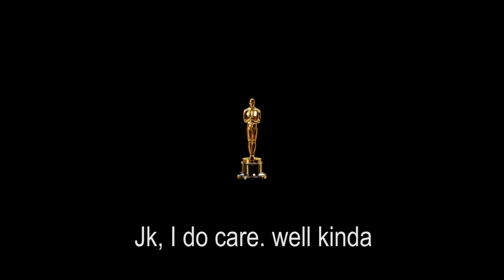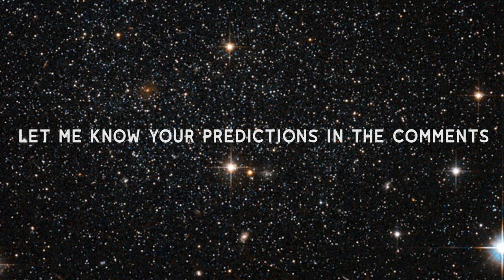How many Oscars Predictions were True!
Down below are all the list of nominations. let me know who do you think will win.
Visual Effects:
“Avengers Endgame”
“The Irishman”
“1917”

Costume Design:
”The Irishman,” Sandy Powell, Christopher Peterson
“Jojo Rabbit,” Mayes C. Rubeo
“Joker,” Mark Bridges
“Little Women,” Jacqueline Durran
“Once Upon a Time in Hollywood,” Arianne Phillips

Makeup and Hair:
“Bombshell”
“Joker”
“Judy”
“Maleficent: Mistress of Evil”
“1917”

Original Song:
“I Can’t Let You Throw Yourself Away,” “Toy Story 4”
“I’m Gonna Love Me Again,” “Rocketman”
“I’m Standing With You,” “Breakthrough”
“Into the Unknown,” “Frozen 2”
“Stand Up,” “Harriet”

Original Score:
“Joker,” Hildur Guðnadóttir
“Little Women,” Alexandre Desplat
“Marriage Story,” Randy Newman
“1917,” Thomas Newman
“Star Wars: The Rise of Skywalker,” John Williams

Production Design:
“The Irishman,” Bob Shaw and Regina Graves
“Jojo Rabbit,” Ra Vincent and Nora Sopkova
“1917,” Dennis Gassner and Lee Sandales
“Once Upon a Time in Hollywood,” Barbara Ling and Nancy Haigh
“Parasite,” Lee Ha-Jun and Cho Won Woo, Han Ga Ram, and Cho Hee

Sound Mixing:
“Ad Astra”
“Ford v Ferrari”
“Joker”
“1917”

Sound Editing:
“Ford v Ferrari,” Don Sylvester
“Joker,” Alan Robert Murray
“1917,” Oliver Tarney, Rachel Tate
“Once Upon a Time in Hollywood,” Wylie Stateman
“Star Wars: The Rise of SkyWalker,” Matthew Wood, David Acord

Film Editing:
“Ford v Ferrari,” Michael McCusker, Andrew Buckland
“The Irishman,” Thelma Schoonmaker
“Jojo Rabbit,” Tom Eagles
“Joker,” Jeff Groth
“Parasite,” Jinmo Yang

Best International Feature Film:
“Corpus Christi,” Jan Komasa
“Honeyland,” Tamara Kotevska, Ljubo Stefanov
“Les Miserables,” Ladj Ly
“Pain and Glory,” Pedro Almodovar
“Parasite,” Bong Joon Ho

Cinematography:
“The Irishman,” Rodrigo Prieto
“Joker,” Lawrence Sher
“The Lighthouse,” Jarin Blaschke
“1917,” Roger Deakins
“Once Upon a Time in Hollywood,” Robert Richardson

Original Screenplay:
“Knives Out,” Rian Johnson
“Marriage Story,” Noah Baumbach
“1917,” Sam Mendes and Krysty Wilson-Cairns
“Once Upon a Time in Hollywood,” Quentin Tarantino
“Parasite,” Bong Joon-ho, Jin Won Han

Adapted Screenplay:
“The Irishman,” Steven Zaillian
“Jojo Rabbit,” Taika Waititi
“Joker,” Todd Phillips, Scott Silver
“Little Women,” Greta Gerwig
“The Two Popes,” Anthony McCarten

Animated Feature:
“How to Train Your Dragon: The Hidden World,” Dean DeBlois
“I Lost My Body,” Jeremy Clapin
“Klaus,” Sergio Pablos
“Missing Link,” Chris Butler
“Toy Story 4,”  Josh Cooley

Supporting Actress:
Kathy Bates, “Richard Jewell”
Laura Dern, “Marriage Story”
Scarlett Johansson, “Jojo Rabbit”
Florence Pugh, “Little Women”
Margot Robbie, “Bombshell”

Supporting Actor:
Tom Hanks, “A Beautiful Day in the Neighborhood”
Anthony Hopkins, “The Two Popes”
Al Pacino, “The Irishman”
Joe Pesci, “The Irishman”
Brad Pitt, “Once Upon a Time in Hollywood”
My Pick: Brad Pitt, Most Likely: Al Pachino

Lead Actress:
Cynthia Erivo, “Harriet”
Scarlett Johansson, “Marriage Story”
Saoirse Ronan, “Little Women”
Charlize Theron, “Bombshell”
Renee Zellweger, “Judy”

Lead Actor:
Antonio Banderas, “Pain and Glory”
Leonardo DiCaprio, “Once Upon a Time in Hollywood”
Adam Driver, “Marriage Story”
Joaquin Phoenix, “Joker”
Jonathan Pryce, “The Two Popes”

Director:
Martin Scorsese, “The Irishman”
Todd Phillips, “Joker”
Sam Mendes, “1917”
Quentin Tarantino, “Once Upon a Time in Hollywood”
Bong Joon Ho, “Parasite”

Best Picture:
“Ford v Ferrari”
“The Irishman”
“Jojo Rabbit”
“Joker”
“Little Women”
“Marriage Story”
“1917”
“Once Upon a Time in Hollywood”
“Parasite”